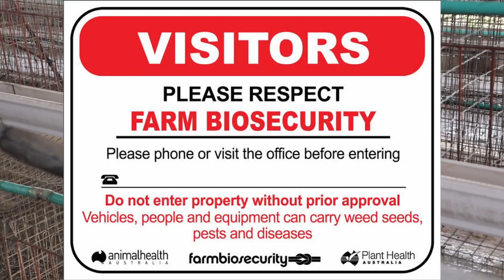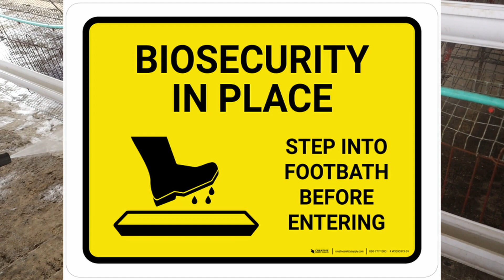How to Prevent Disease and best biosecurity on Poultry Farm.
COLD STRESS IN POULTRY, a silent killer in monsoon, winter or rainy season and how to control.
Tips on how to make more profit and expand ur farm in a short period using Chinese method
How to use apple cider vinegar to boost your BROILERS/POULTRY birds immunity @ Day old, disease Free
Stocking 8,000 juvenile African catfishes at the farm using salt as ANTI-STRESS with water pH 4.5
How to start a farm. (without buying feed all year round and make huge profit within 6months)
BEST cure for CRD in layers birds using synthetic and herbal medication, my experience in farm. PT 1